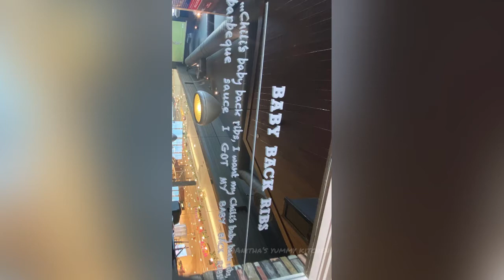Chillies American grill and bar | food review